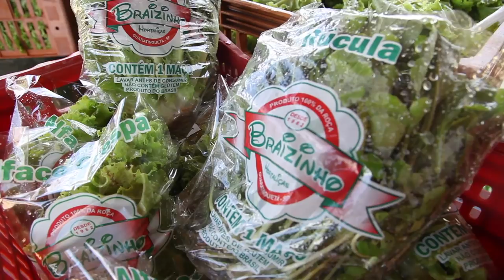Programa do Sebrae-SP trabalha com produtores rurais para maior integração da cadeia produtiva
Conheça o programa Cidade Empreendedora, que identifica necessidades do município e busca melhorias de trabalho com produtores rurais. Confira o vídeo para saber como funciona e veja também depoimentos de consultores e clientes do Sebrae-SP.